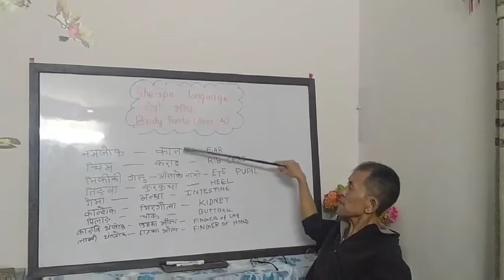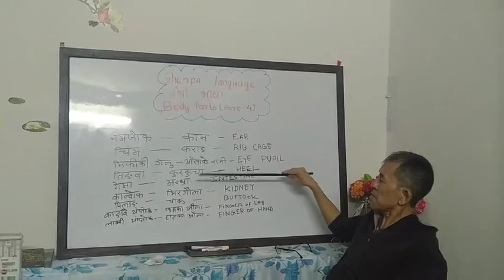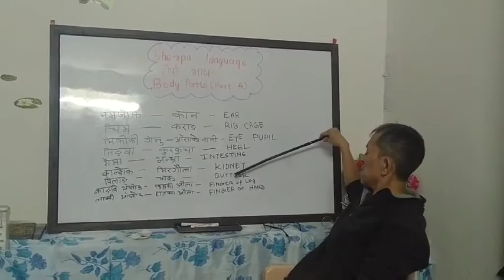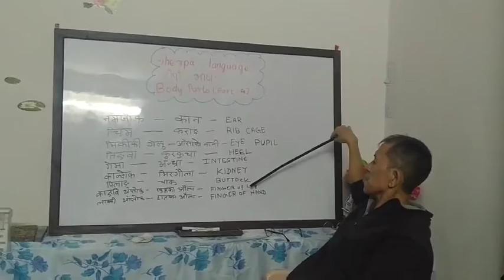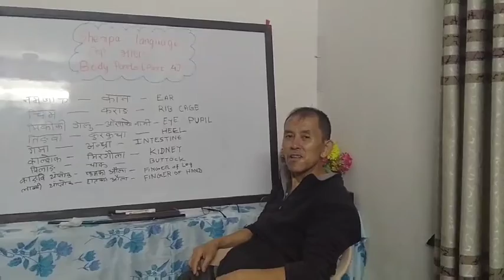Body parts in sherpa language part-4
In this video,we will be learning part of body in sherpa language